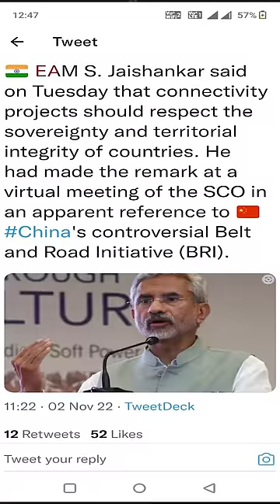S Jaishankar: Reiterates India's position on BRI.